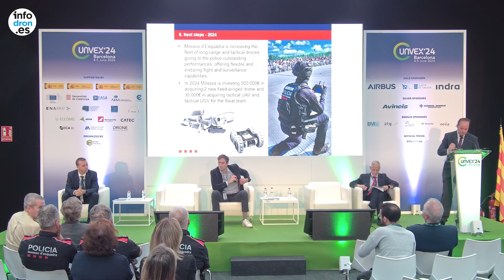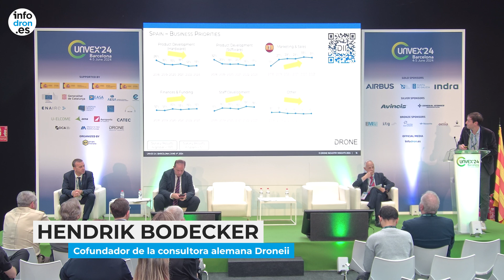Los prescriptores de alto nivel protagonizan la primera sesión Spotlight de Unvex 2024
Puede ampliar la información de Unvex 2024 a través de la cobertura especial presentada en Infodron.es